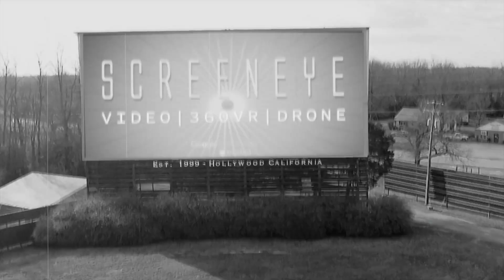The Kenny Rice Horse Racing Show - Episode 19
On episode 19 of The Horse Racing Show, Kenny Rice discusses the wackiness so far with this years Triple Crown races and just how tough it is to be a Hall of Fame Jockey.

Sports Illustrated senior writer Tim Layden on this unpredictable Triple Crown season; covering horse racing compared to other sports; the evolution of NFL coaching; the ABA influence on the NBA; the interesting people in the Sport of Kings.

Hall of Fame jockey Laffit Pincay, Jr talks about golf, this year’s Derby, Swale, Shoemaker, Affirmed and his appreciation of Sham and that rivalry with Secretariat. A revealing, candid discussion with one of the greatest to sit a saddle on his journey from Panama to one of the strongest jockey colonies of all time in Southern California. And the broadcasting career of his son Laffit III.